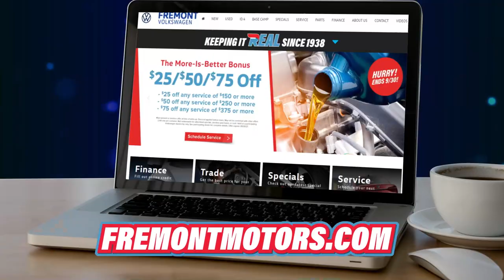Why Choose Fremont VW | REAL Selection | Fremont Volkswagen Casper WY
Why are more drivers choosing Fremont Motors?

Because we’ve been keeping it real since 1938!

It starts with our REAL selection!

With the largest volume inventory in the state, we're giving you REAL options for your next vehicle!

Shop our entire inventory backed by REAL deals - now all available online!

Want to find some REAL savings in your current vehicle?

Get REAL refinancing options with the best interest rates and help lower your monthly payments.

Visit one of our convenient locations today!

Fremont Motors. Keeping it real since 1938.